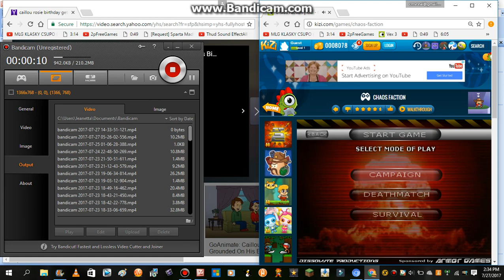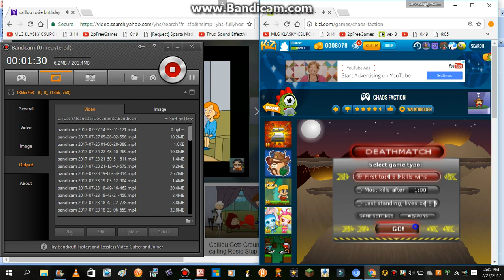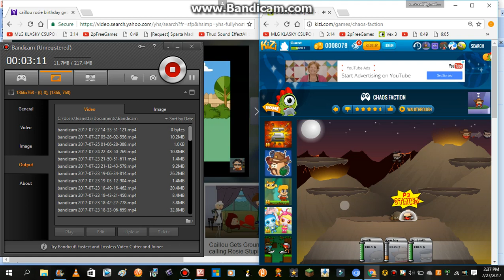Chaos Faction Play Klzl Gameplay 2